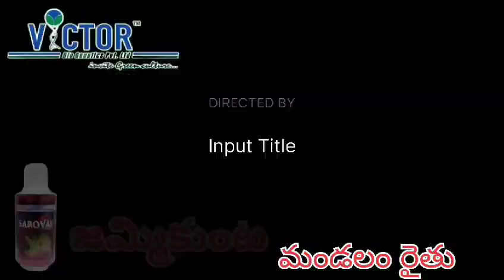Sarovar ||పెను బంక ||తెల్ల దోమ||తామర పురుగు నివారణకు ||all crops use ||victor |Harish rythu seva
పత్తి పంట లో పెను బంక, తామర పురుగు,తెల్ల దోమ,పచ్చ దోమ,పిండి నల్లి నివారణకు Sarovar
victor bio genetics pvt ltd
Harish rythu seva
పచ్చ దోమల నివారణ
తెల్ల దోమ నివారణ
పిండి నల్లి
cotton first spray
cotton growth